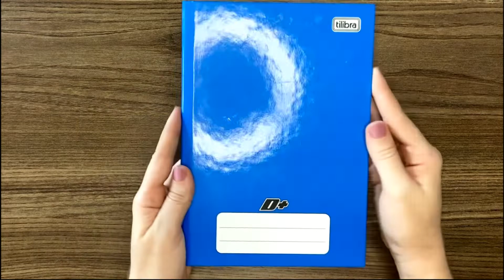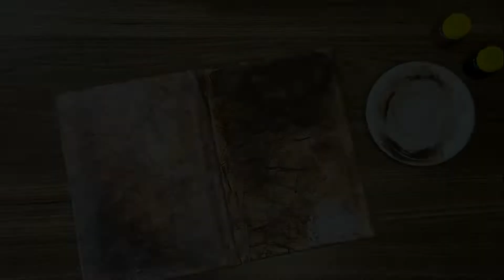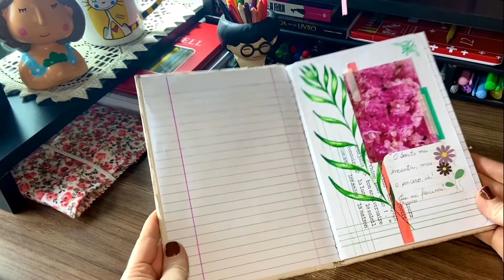CUSTOMIZEI A CAPA DE UM CADERNO COM PAPEL E GUACHE (imitando couro)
Oieeee
Peguei um caderninho simples e com papel e tinta guache o transformei em um caderno com uma pegada vintage bem bacana.

Nesse projeto eu usei os seguintes materiais:

- um caderno (usei um modelo capa dura brochura);
- cola branca (misturinha: 1 colher de sopa de cola para 2 colheres de sopa de água);
- papel reciclado gramatura 75 picotado (pode ser sulfite branca também)
- pincel e uma esponjinha;
- guache (usei as cores preta e marrom)

Ah!! É novo por aqui? Seja (o) bem-vinda (o) ao meu canal. Eu sou Dani Ramos, uma "pessoinha" apaixonada por arte e mimos criativos. Nesse espaço, compartilho com vocês ideias e inspirações artesanais para vivermos uma vida mais leve, criativa e colorida.

ah!!  também aproveita para conhecer meu clube de assinatura no Apoia.se

( e só isso, mas ficou alguma dúvida? Me deixa um comentário que eu respondo)